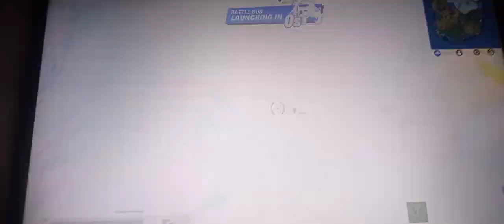Huey and Riley play fortnite I got so close